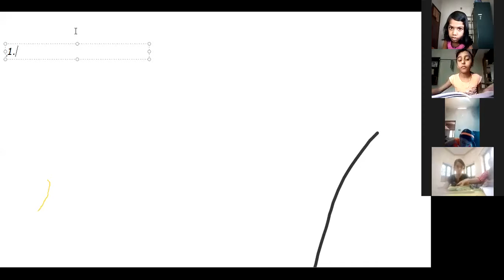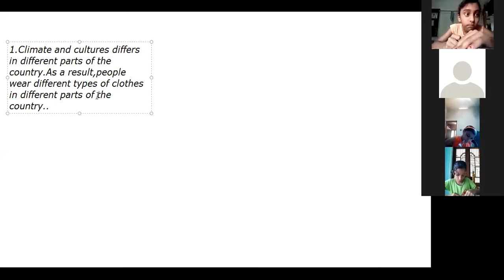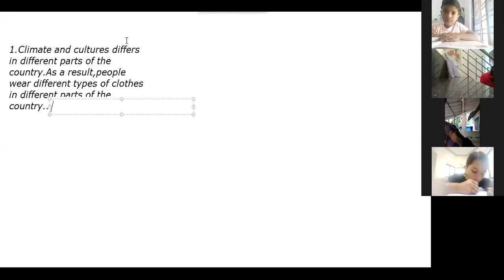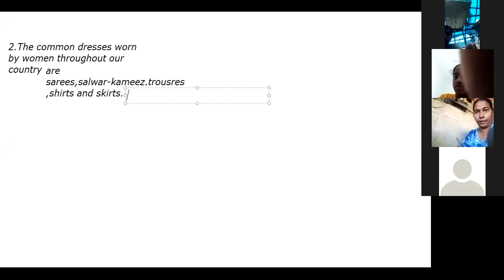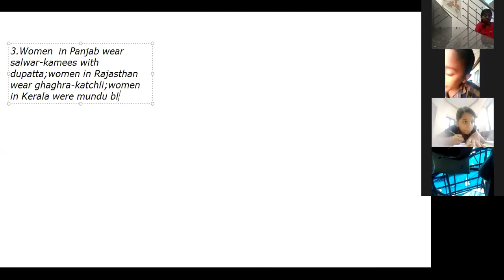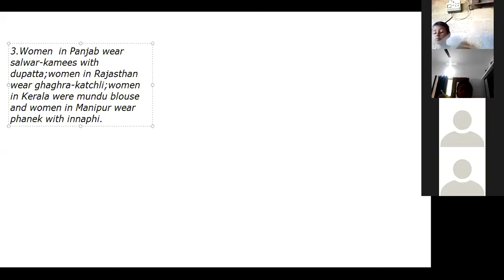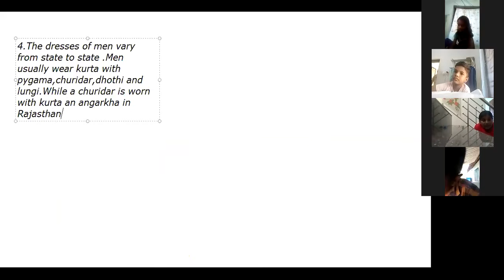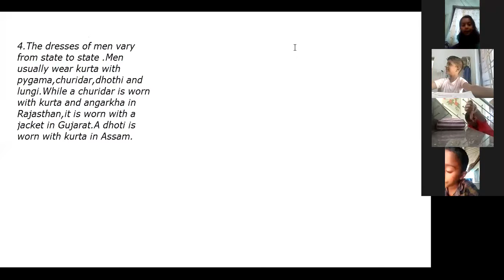CLASS 3 SOCIAL 5 OCTOBER 2020